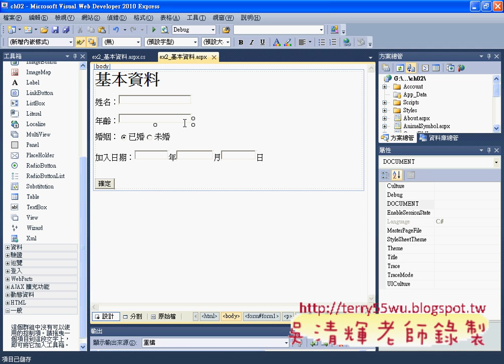02 基本資料介面設計